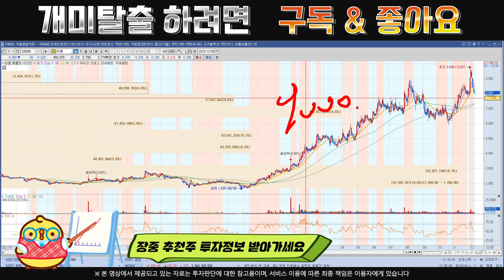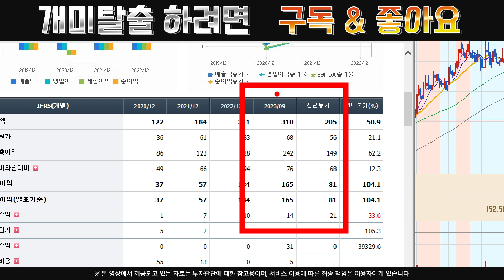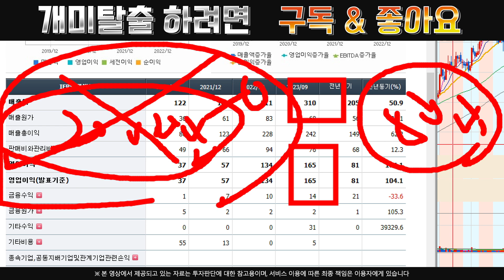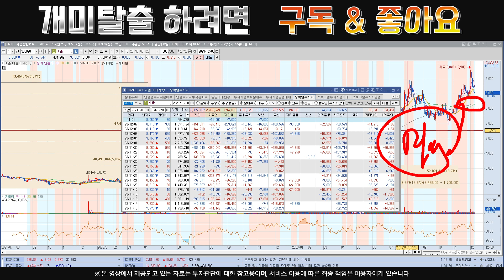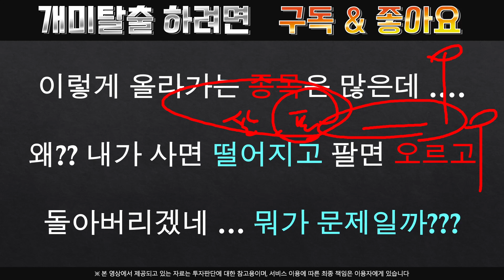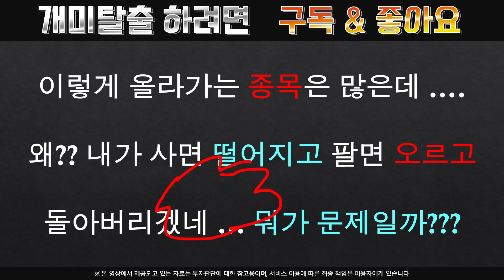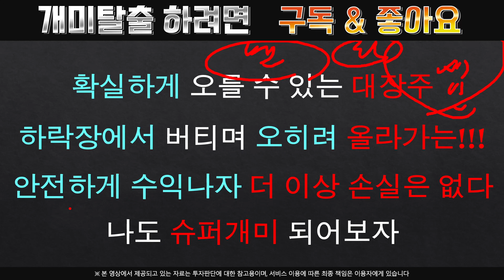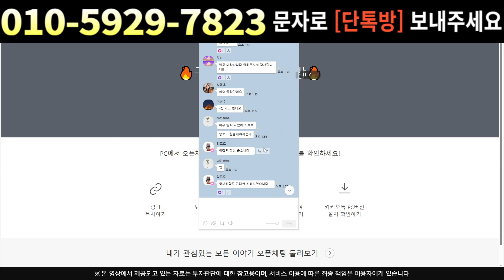[주식]비올 - 주가 급락 걱정되실겁니다 다음주 전망 미리 확인 !!